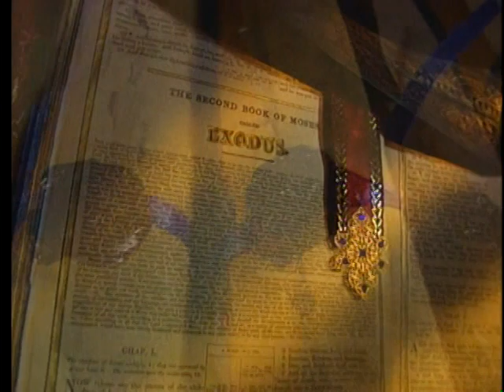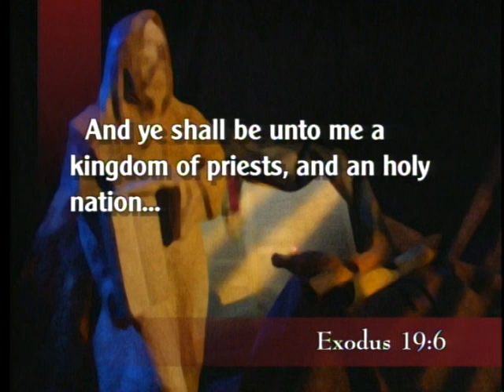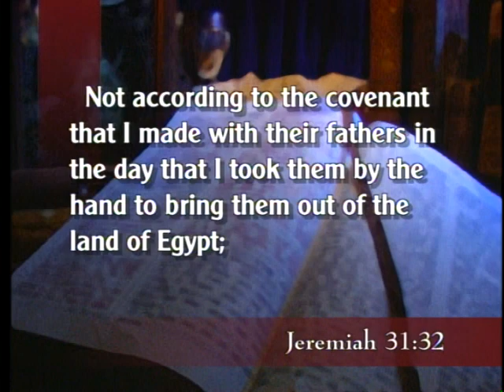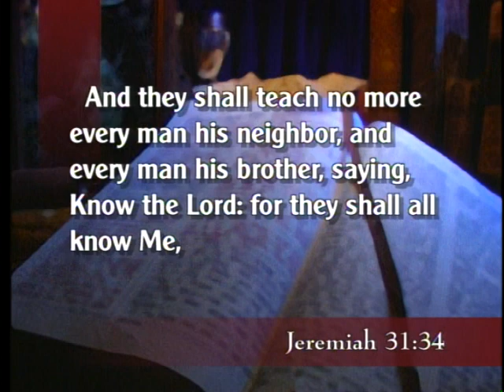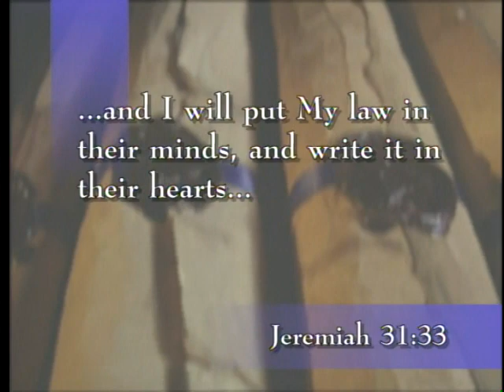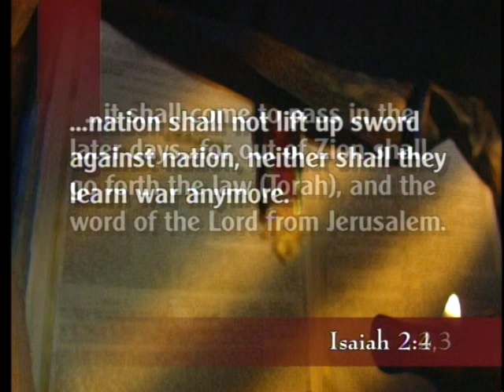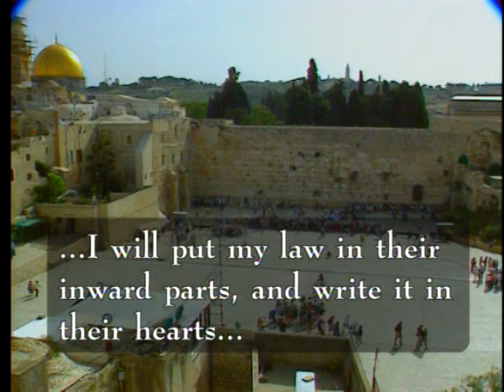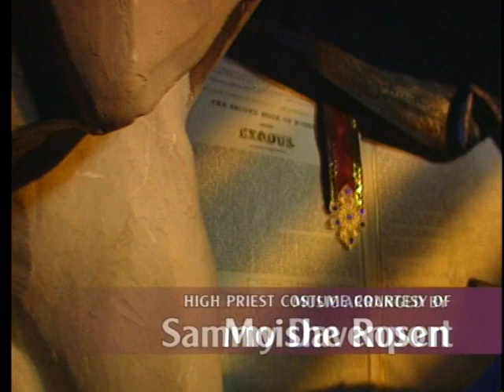The Covenants of God (1998) - #7 New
EPISODE:  #7 New Covenant.
The New Covenant rests upon the sacrifice of Christ and secures eternal blessedness for believers. It is absolutely unconditional. Zola Levitt interviews Rabbi Henri Noach, Gary Cooperberg, and Rev. Benjamin Berger, a Messianic believer, regarding the relationship of Jews and Christians.

SERIES:  "The Covenants of God".
The covenants made by God with men and nations throughout the Bible are guideposts for understanding scripture. This series illustrates, through the testimony of expert teachers and analysis of the actual verses, the great covenants of God. We now live under the last of them, the New Covenant, which will be totally fulfilled at the time of the return of our Lord. This eight program series was produced in 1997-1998, therefore some of the material and offers are dated.

We invite you to watch our weekly television program "Our Jewish Roots" as we bring you Bible teaching with an emphasis on Israel, prophecy and the Jewish roots of the Christian faith, made possible by Zola Levitt Ministries.